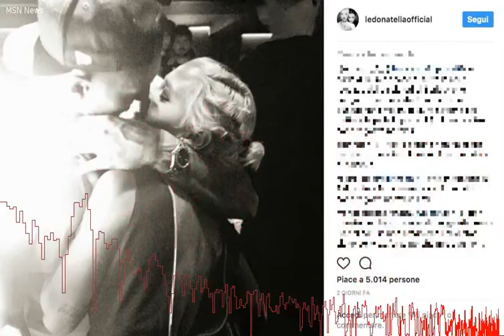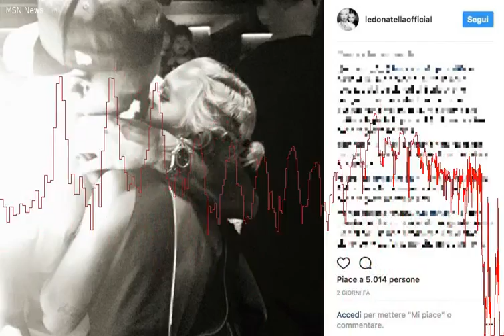Giulia Provvedi strega il portiere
Con la foto del bacio postato su Instagram,  ormai ufficiale la storia d'amore tra il giovane portiere dell'Atalanta Pierluigi Gollini e Giulia Provvedi, la cantante delle Donatella.  Gi da tempo si vociferava di una relazione tra i due, ma ora  ufficiale.  Giulia  la sorella gemella di Silvia Provvedi, con cui nel 2012 ha partecipato al talent show X-Factor nel duo vocale Donatella, nome scelto per la comune passione delle ragazze per la cantante Donatella Rettore.      Gollini ha 22 anni e nonostante la sua giovane et ha gi maturato una buona esperienza nel calcio professionistico.  Debutta in Serie A con la maglia dell'Hellas Verona nel 2014 e a gennaio 2017 approda all'Atalanta, con cui raggiunge una storica qualificazione in Europa League.      Le Donatella non hanno avuto fortuna nel mondo della musica, ma la partecipazione e la vittoria dell'Isola dei Famosi nel 2015 ha ridato loro notoriet, tanto da portarle a posare senza veli per Playboy Italia.